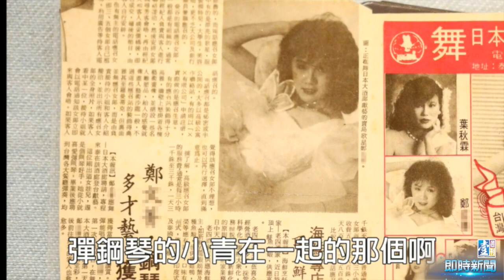【台灣壹週刊】殺警案富爸爸爆婚外情 曾父遭控外遇生女棄養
涉嫌夜店殺警案的富二代曾威豪，開名車、住豪宅，堪稱人生勝利組，據警方表示：「他家不只有錢，而是非常有錢。」親友透露，曾家身價超過200億元。
曾威豪的父母曾見傳與陳美滿出生屏東，2人白手起家，經營燈飾事業發達後，在台灣與海外大量置產，大台北地區坐擁市值超過20億元的房產，海外資產更為驚人，光澳洲就有13間豪宅。
曾威豪出事後，曾父遭爆與鋼琴酒吧女鄭小姐外遇生女。曾家雖財富驚人，但曾父卻對外遇母女倆不聞不問，鄭小姐憤而出面指控要求驗DNA，並打棄養官司。